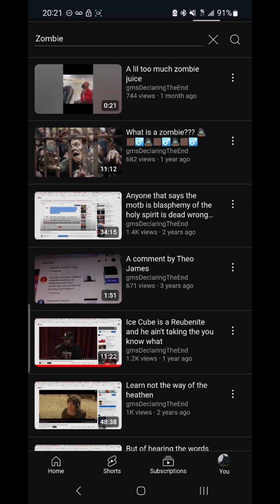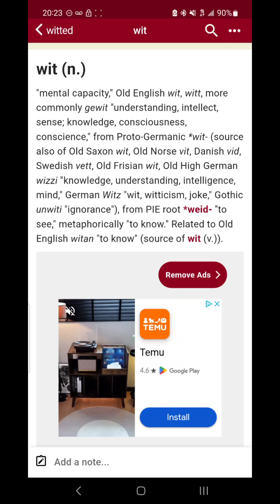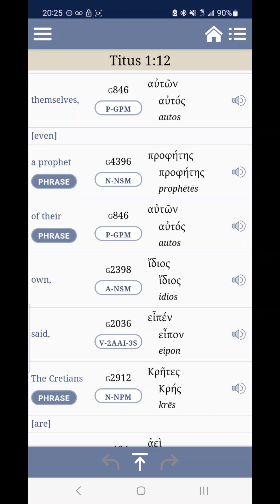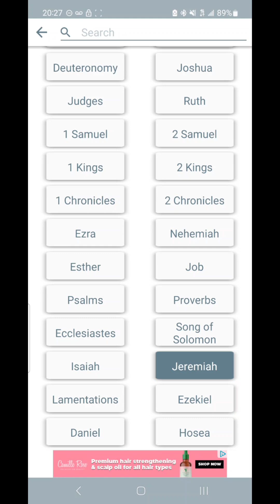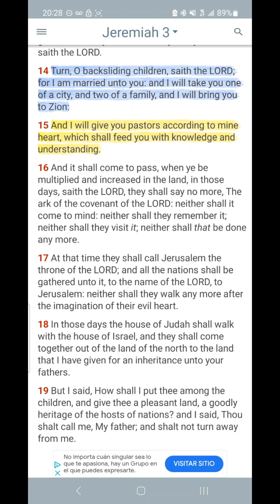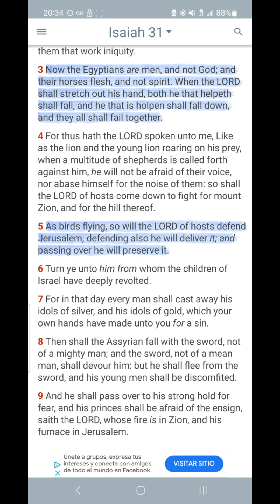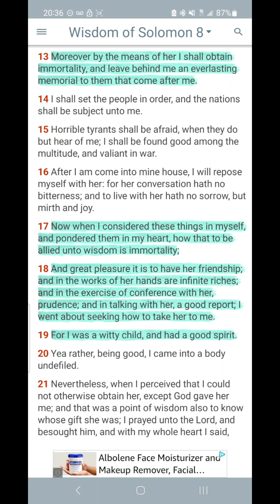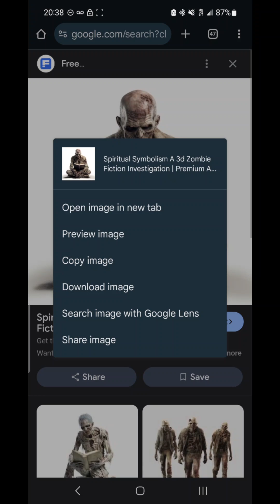Many of you jakes are "Zombies"